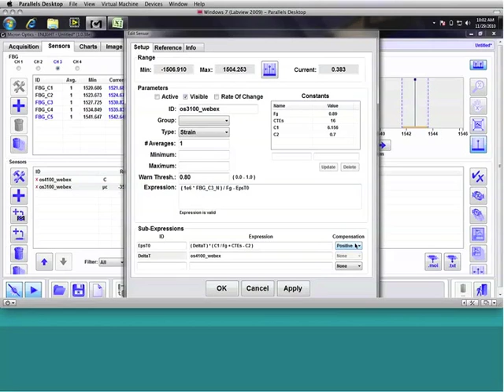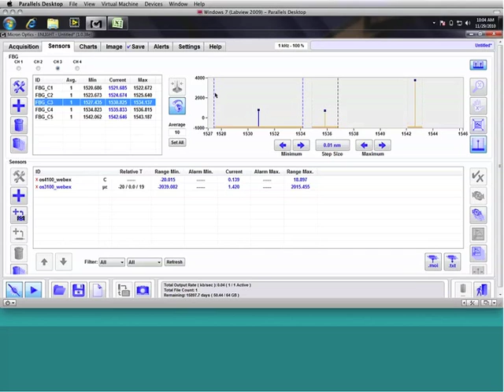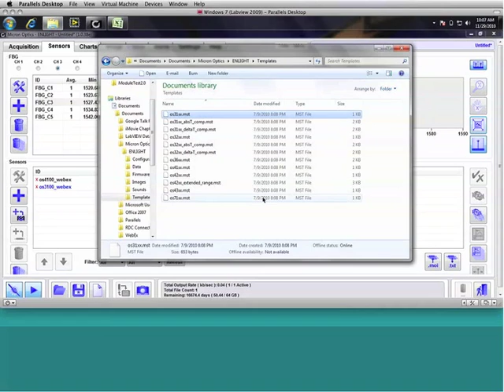4c Sensors Tab, Sensors Table